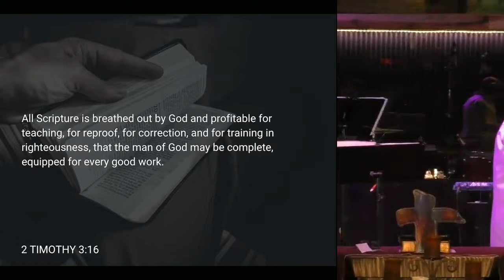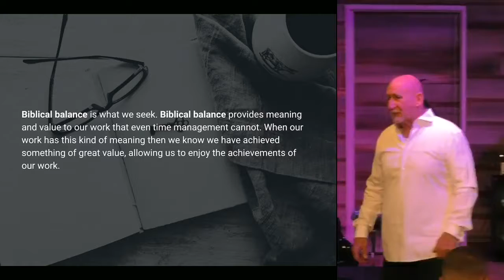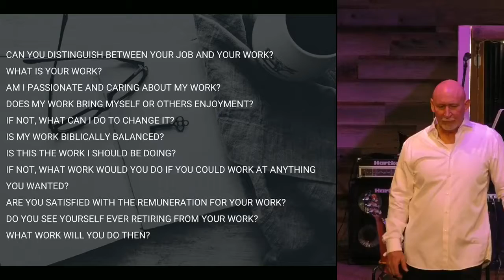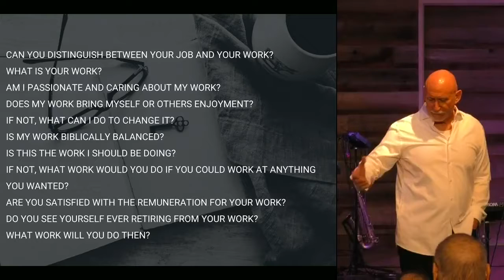Work-Life Balance Series, #3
Are you more compatible or conflicted with God's Truth for your life when it comes to work-life balance?  Do you need change in your life? If so, where? Can God's Word motivate you to bring about change in your personal thoughts about health, home and happiness and in your life? Watch God's plan for how to balance work and life in a fallen world.

Who is Reunion Community Church?  We are a Christian faith community located in Peoria, AZ.  We are open to Loving and to being Loved completely in Christ Jesus. We carry within us a mission for equipping anyone who will come and follow Him. So we Love God, we teach His truth, we care for one another in fellowship, communion, and prayer.  With this hope, together we have found a better way to live and a better way to Love. That is the Reunion journey - to Love beyond Love.